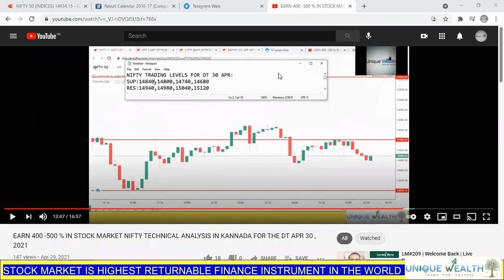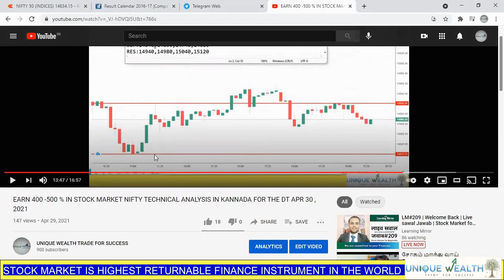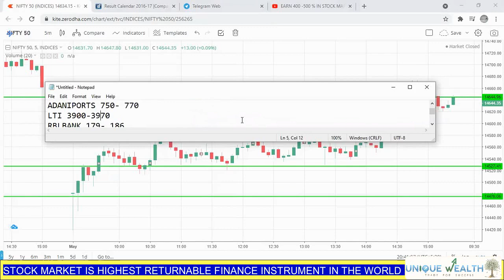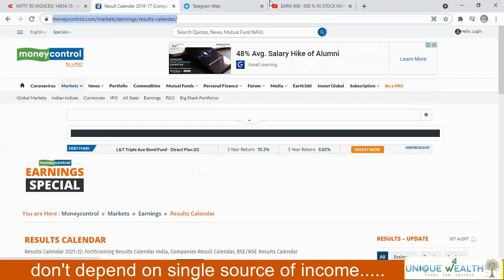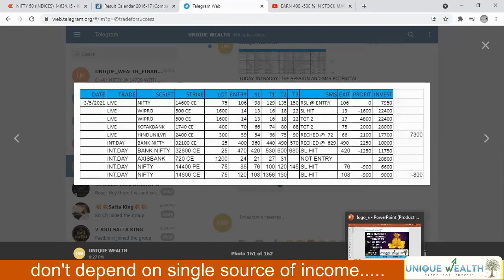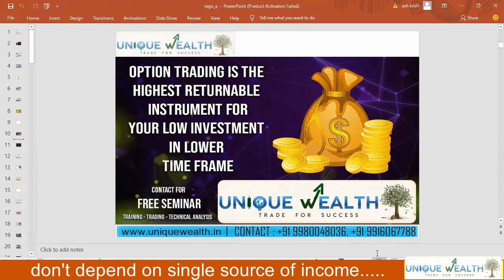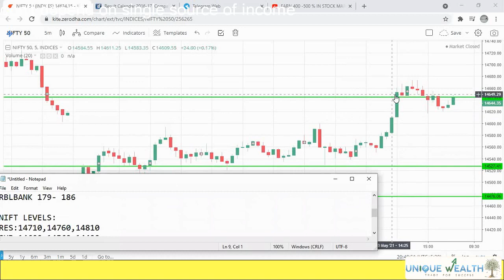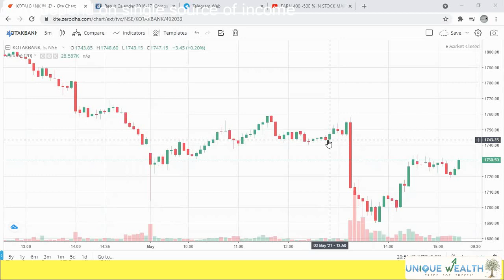MAY 4th EARN 400 -500 % IN STOCK MARKET NIFTY TECHNICAL ANALYSIS IN KANNADA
free seminar link: on may 4 @ 6.30pm

1.HOW TO PICK STOCK FOR DAY

2.NIFTY TECHNICAL LEVEL FOR EVERYDAY

3.HOW TO MAKE CONSISTENT PROFIT IN INDEX AND STOCK OPTION

4.ELIMINATE THE STOP LOSS AND TRADE FOR YOUR FINANCIAL FREEDOM

5.PREPARATION FOR NEXT TRADING DAY

6.FINIDNG THE OPPORTUNITY HIGH RETURN STRIKE IN EXPIRY .TO KNOW MORE ABOUT ADVANCED TECHNICAL ANALYSIS AND OPTION TRADING STRATEGY